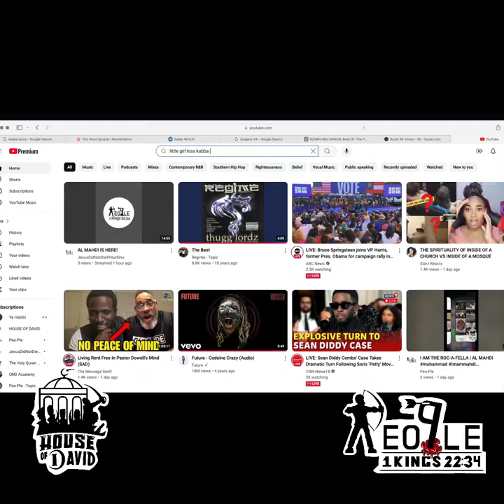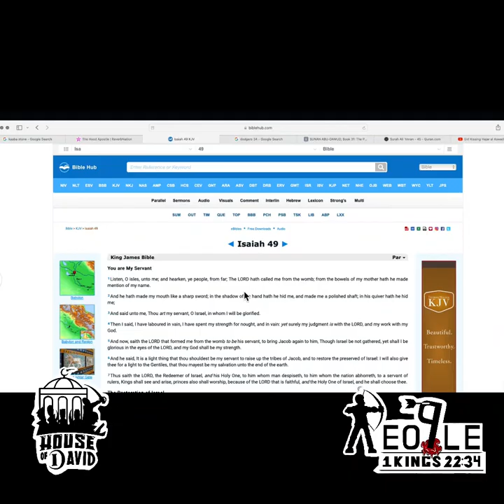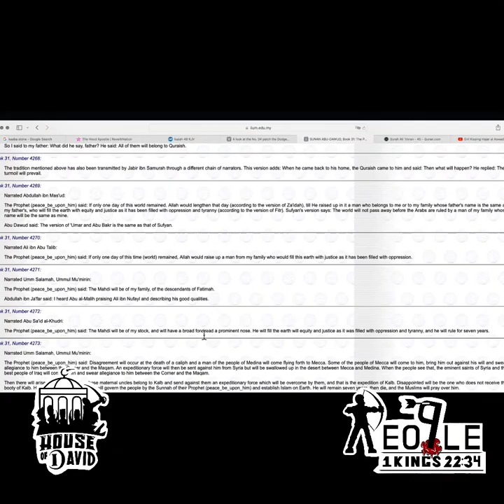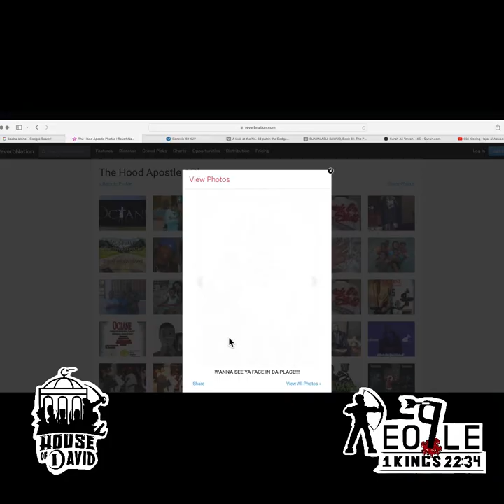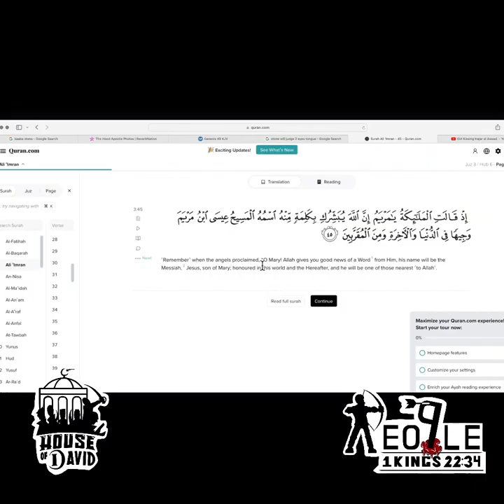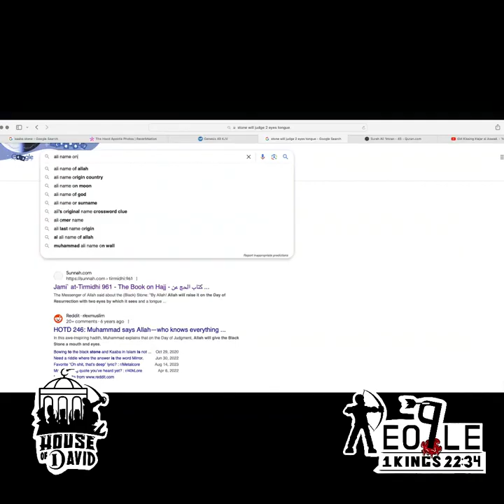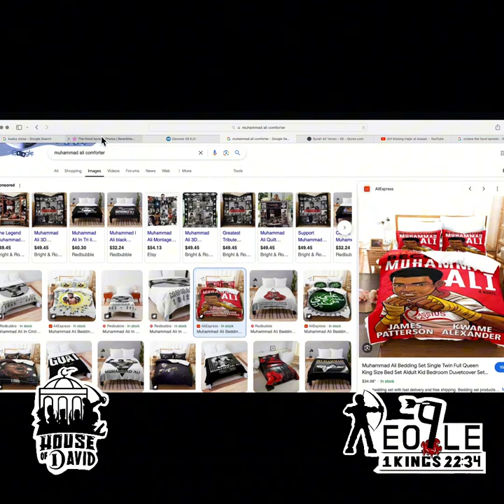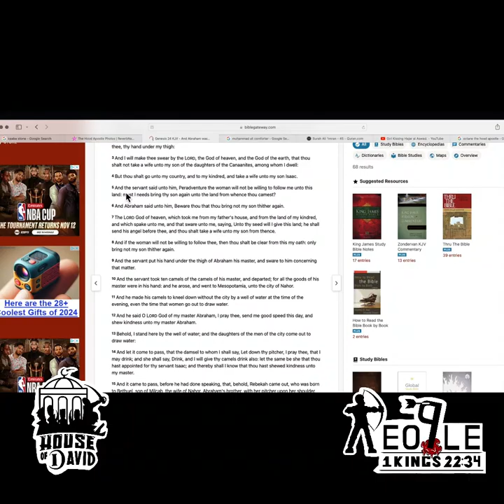ISLAM ALWAYS BELONGED TO ISRAEL | AL MAHDI